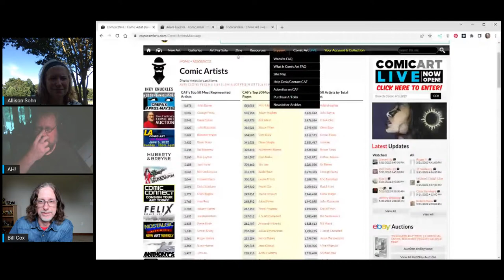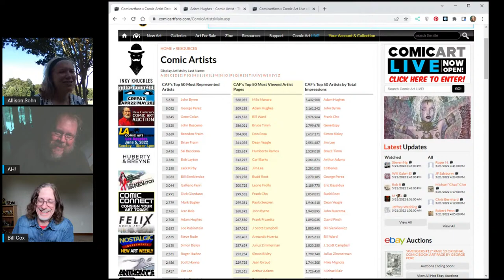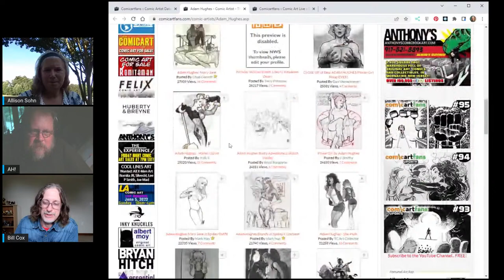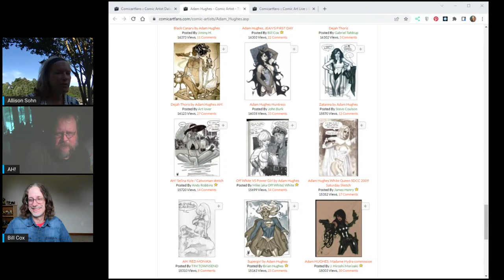Comic Art LIVE Spring 2022 Panel - Adam Hughes & Allison Sohn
Comic Artists Adam Hughes and Allison Sohn take a break from their busy schedules to chat with Comic Art Fan's Bill Cox.